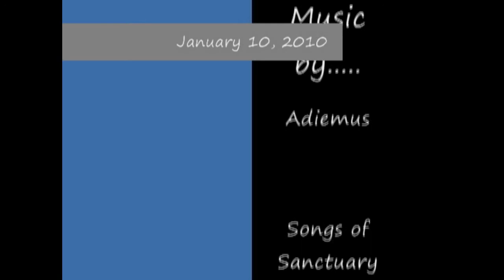2010-Frozen Fountain-Sleepy Cats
Austin had it's hardest freeze in many years this last week. I know my Hoosier friends won't be impressed but we stayed below freezing for a couple of days! Our backyard sanctuary cat fountain made some beautiful ice sculptures. The cats weren't impressed either and mostly stayed inside and napped.